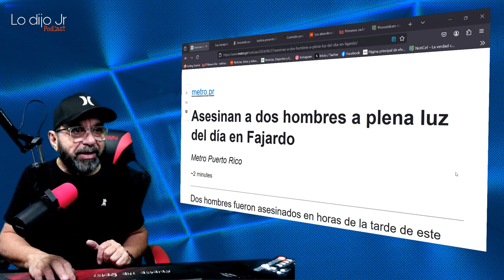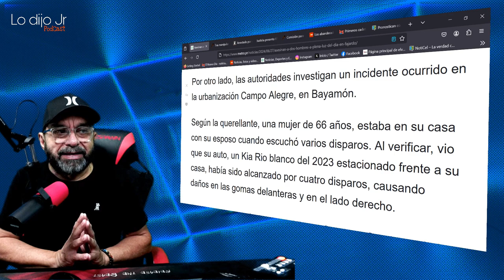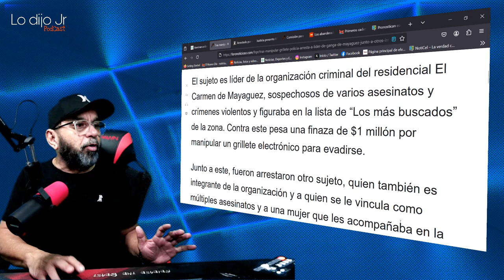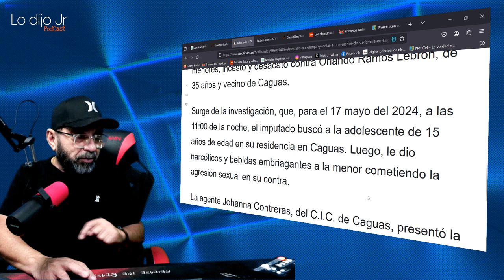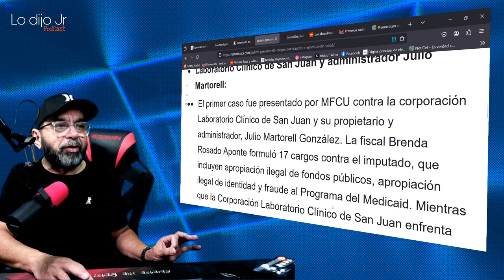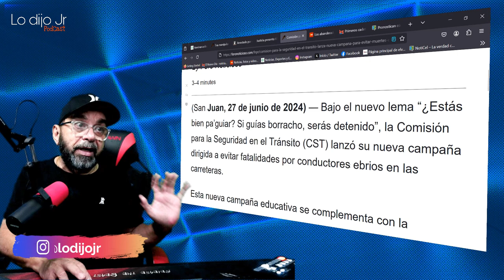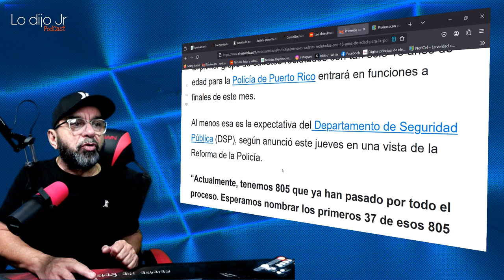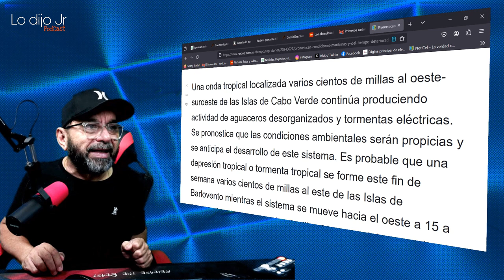Asesinan a dos hombres a plena luz del día en Fajardo